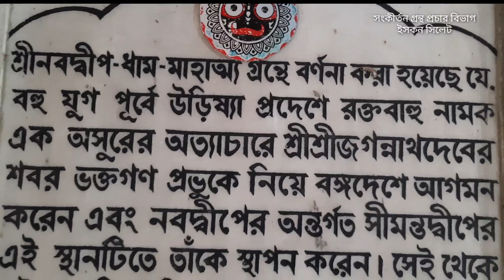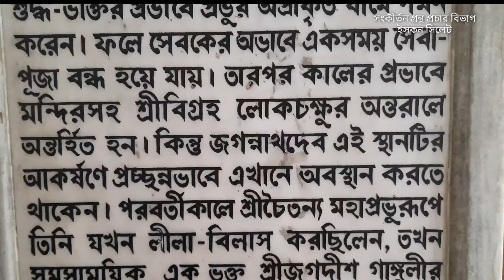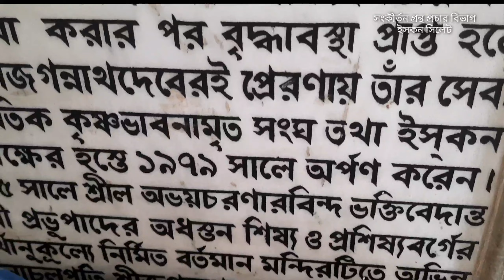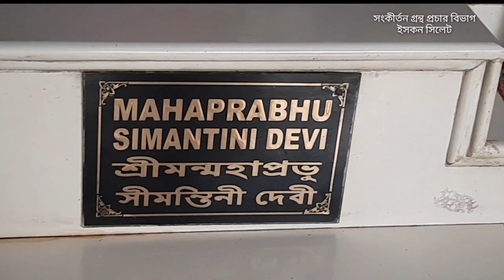সীমন্ত দ্বীপে রাজাপুরের জগন্নাথ ও শ্রীক্ষেত্রের জগন্নাথ অভিন্ন দর্শন 🙏